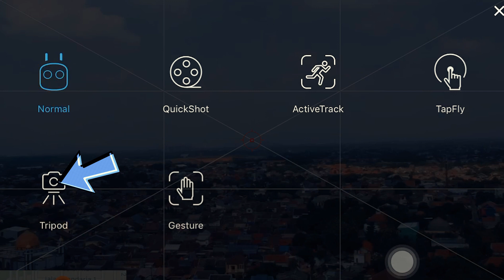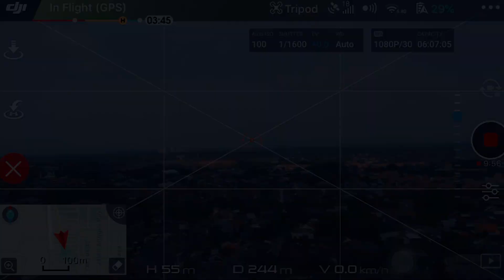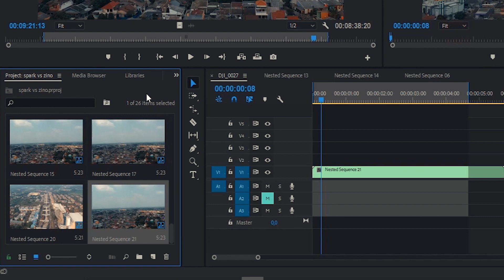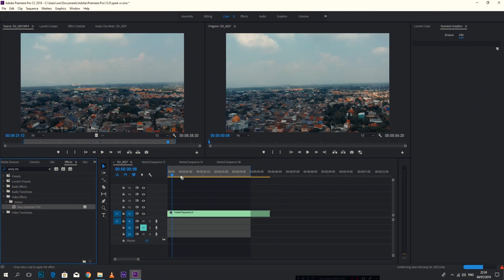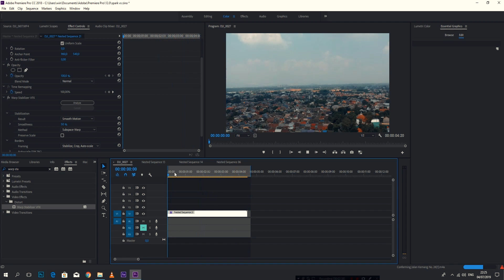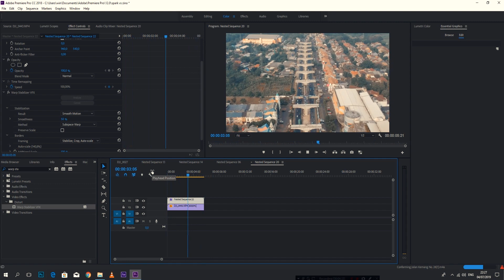tutorial hyperlapse drone dji spark & mevic pro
haloo bro.. tips ini semoga bermanfaat buat kalian yang ingin buat hyperlapse drone. karna hyperlapse sala hsatu trik jitu untuk menambah keren video yang sedang kalian buat.

jangan lupa tonton video tutorial gw lainnya ya.. karna masi banyak hal2 sekita rdunia drone dan film maker yang sudah gw buat.
semoga bermanfaat :)